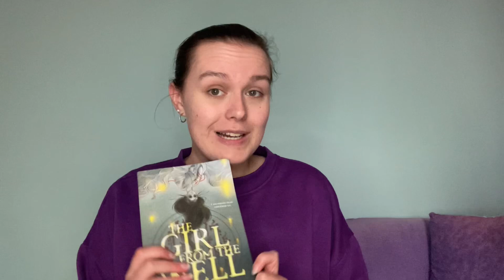Most Anticipated Releases for 2023